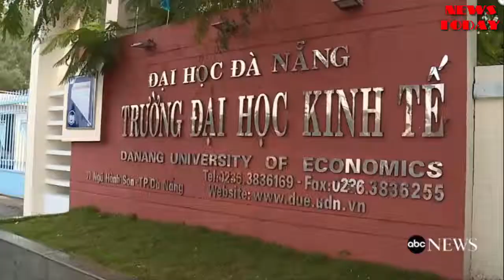Vietnamese students view Donald Trump as 'cute,' 'very powerful' - NEWS TODAY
ABC's Jonathan Karl found fondness for the American president among students in Da Nang, Vietnam.